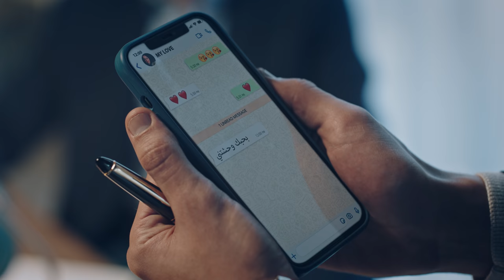محمد محسن | أهلا بيك | Mohamed Mohsen | Ahlan Beek | Music Video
Produced by Lifestylez Studios
Directed By Batoul Arafa
Special Thanks to the star Heba Magdi
Lyrics: Nour Abdallah
Composer: Mohamed El-Nady
Mix & Arrangement: Yehia Youssef
Music Production: TripleOne Records
Mastering: Emre Kiral
Guitars: Clint Wells

كلمات الأغنية
دايماً ماشي مفضي إيديا ومستنيك
عامل كفي حضن يكفي حضن إيديك
سايب فيها مكان للمسكة
لو قسمت معايا الضحكة
لو كملت معايا السكة أهلاً بيك

من هواك مش بشبع من هواك
دا معاك أنا بتولد معاك
الطريق بيبقى سهل بيك
مش بتوه أبداً إلا في عينيك

أنت تنور روحي وقلبي وأبقى سعيد
لما تفضل جنبي وأبطل أبقى وحيد
وأنا وياك الوقت بيجري
يخلص عمري فيتعاد عمري
أنا أصلاً مديلك قلبي وأنت بعيد